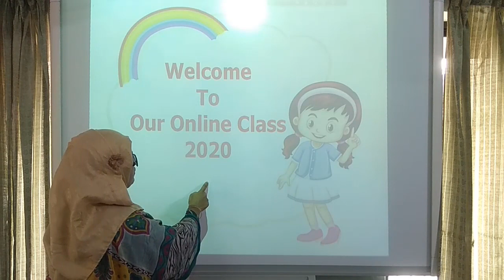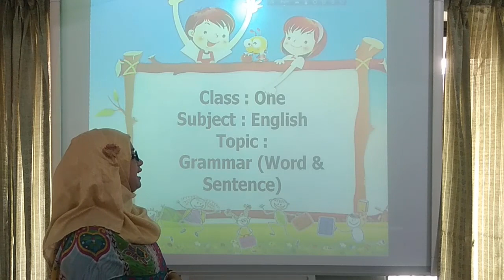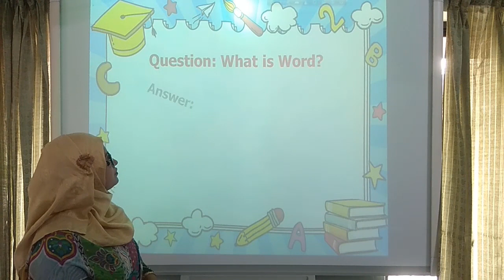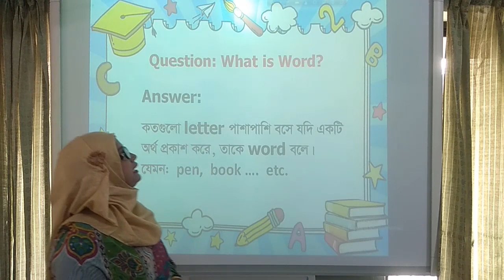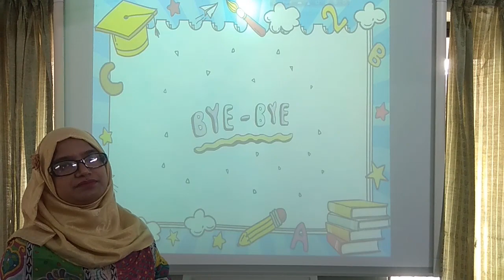Class One, Subject - English, Topic : Grammar (Word & Sentence) Teacher - Afrina Anjum